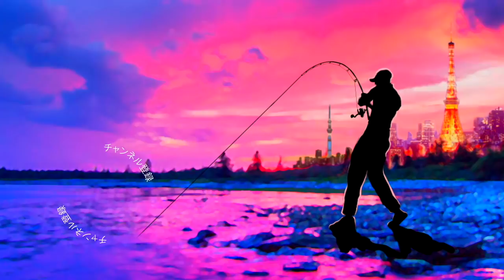羽生和人プロ監修「シェイクロー２インチ」間も無く発売開始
ＳＵＢ！羽生和人プロ監修「シェイクロー２インチ」間も無く発売開始って事で亀山ダムを中心に活躍するエンジンプロスタッフの羽生君が開発したＳＨＡＫＥ ＣＲＡＷ２インチ（シェイクロー）について先日、亀山ダムで開催されたコモリカップ2018の会場で詳しく聞いてきましたよ！
房総リザーバー攻略の軸である「ライトリグ」ダウンショット、ノーシンカー、スモールラバージグ、ジグヘッド、ライトキャロでの使用に対応する万能ワームとして作ったのがＳＨＡＫＥ ＣＲＡＷ２インチとの事で
大きな特徴としては３つ
・２本の大きなアーム
・ボディ後方の逆アーム
・ソルトイン高比重ボディ
小型で自重が有り冬場の深場のバス釣りで活躍してくれそうですね！2018年11月23日に発売開始との事なのでボックスに１袋持っていると何かと活躍してくれそうですよ〜！

２０１８年はシマノの18ステラとダイワの18イグジストの最高級リール対決に注目ですが、その他にも注目の新製品が盛り沢山です。釣光TVの気になっている釣具はシマノのバンタムMGL、ダイワのタトゥーラーエリートにイマカツやジャッカルの新作ルアー、話題のグラススピニングなどなど、、、今年もバス釣り中心に買いに買って釣りに釣っていく予定でーす！